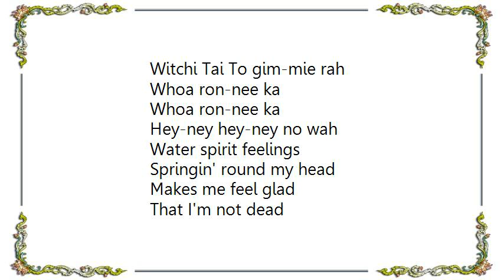Harpers Bizarre - Witchi-Tai-To Lyrics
[Lyrics Harpers Bizarre - Witchi-Tai-To]
Witchi Tai To gim-mie rah
Whoa ron-nee ka
Whoa ron-nee ka
Hey-ney hey-ney no wah

Water spirit feelings
Springin' round my head
Makes me feel glad
That I'm not dead